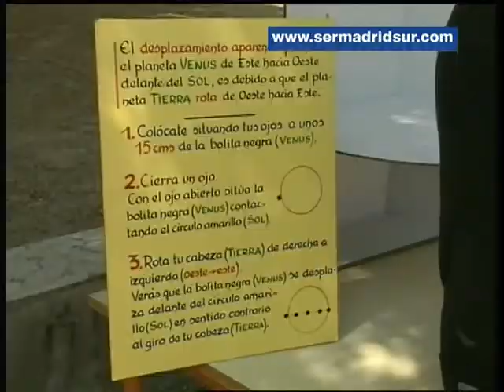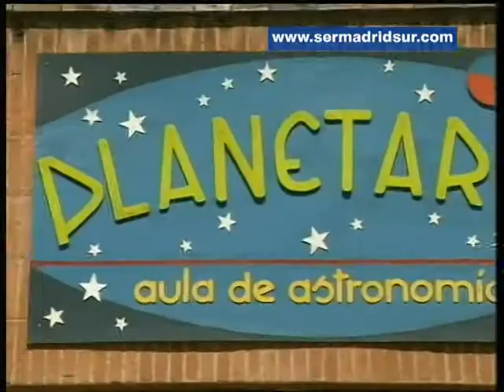El Ministerio de Economía subvenciona el proyecto "Fuenlabrada, ciudad de la Astronomía"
Se trata de un programa de divulgación científica en el que participan cada año más de 18.000 escolares con el objetivo de despertar entre los más jóvenes la vocación por la ciencia y el conocimiento de estrellas y planetas, de forma didáctica y divertida. La subvención asciende a 5.000 euros y permitirá, en parte, seguir potenciando el Aula de Astronomía por la que pasan al año numerosos estudiantes.